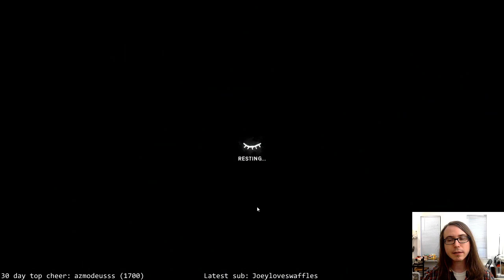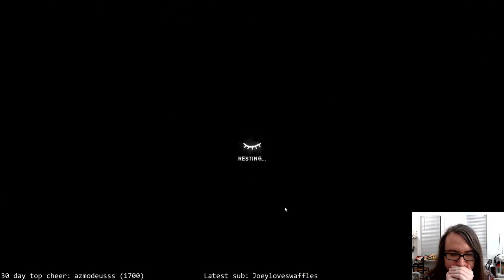The Long Dark; Cattails ❤️, Wolves 🙁 (Days 80+). Leaving Pleasant Valley with our ill-gotten loot